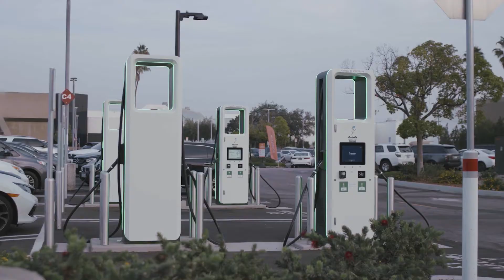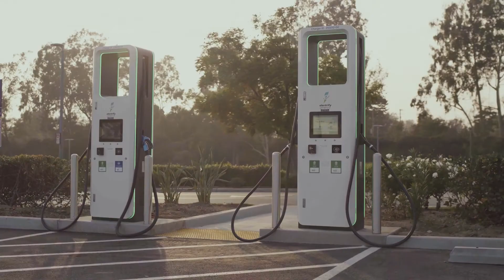Charging in America – Beyond the Charge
Learn how Electrify America is preparing for the electric future through STEM investments and network expansion to expedite EV adoption.